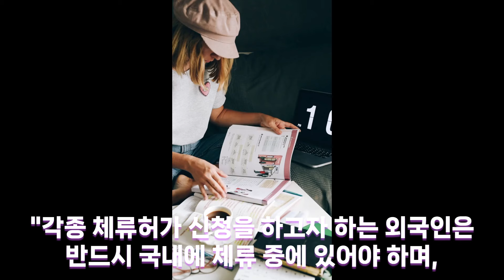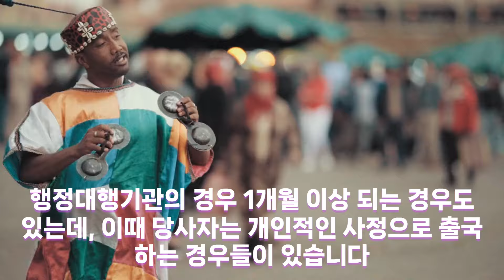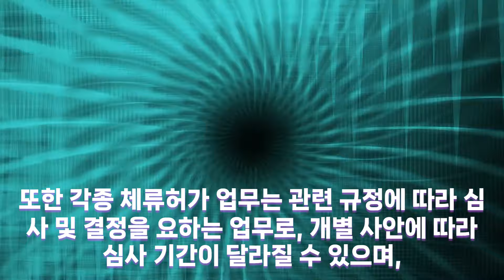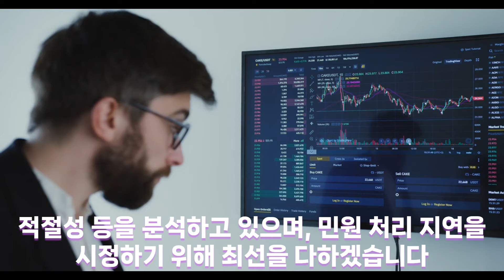체류허가신청 후 심사중 출국하는 경우 불허기준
외국인이 체류허가신청 후 심사중 출국하는 경우 심사는 어떻게 될까요?
지금까지 실무상으로는 출국과 동시에 신청을 취하하는 것으로 하여 업무를 종결처리 하였습니다.
그러나 이것은 매우 '행정편의적'인 것입니다.
​각종 체류허가 업무는 관련 규정에 따라 심사 및 결정을 요하는 업무로서 개별 사안에 따라 심사 기간이 달라질 수 있습니다. 많은 외국인들이 국내 체류 중에 체류기간 연장신청 등을 하고 심사가 끝나기 전에 출국하는 경우에도 지금까지는 신청 취하로 보고 심사가 중단되었는데 앞으로는 이런 일이 없어지게 되었습니다.